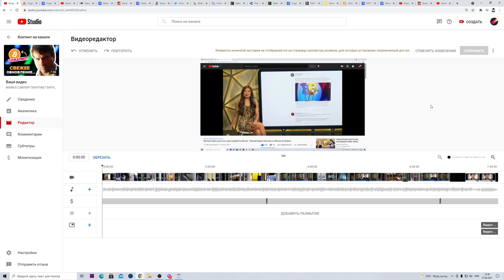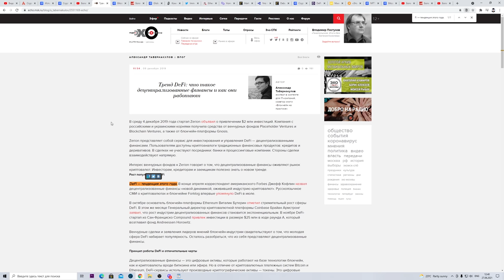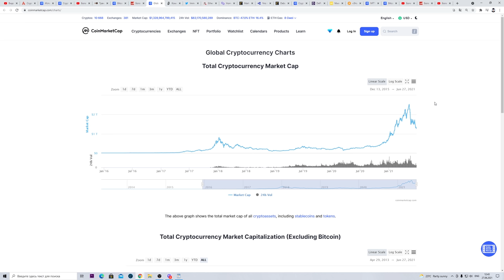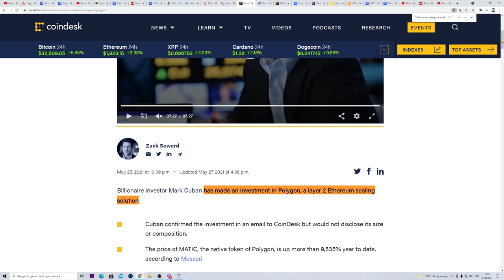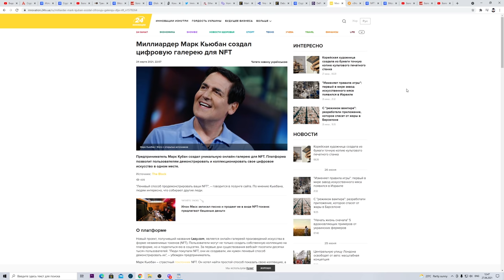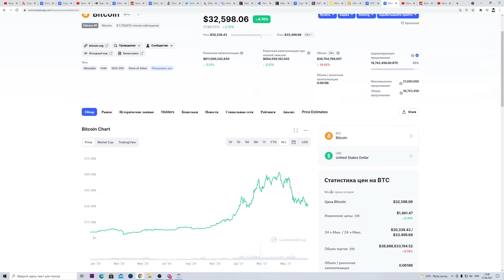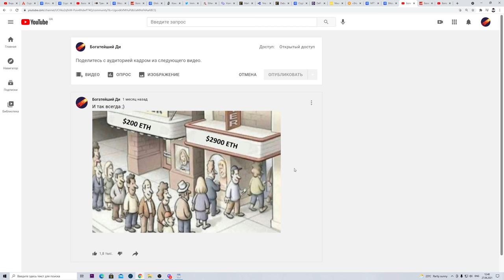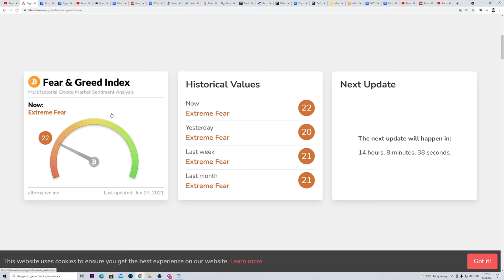НЕ ЭКСТРЕННОЕ СООБЩЕНИЕ ВСЕМ НОВИЧКАМ В КРИПТОВАЛЮТЕ!!